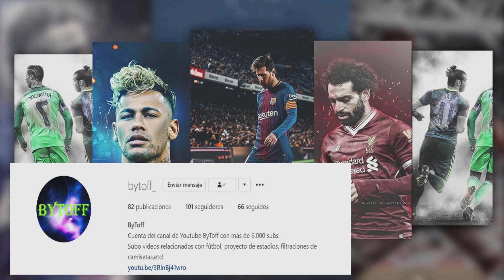PREDICCIÓN DE LAS SEMIFINALES DE LA UEFA CHAMPIONS LEAGUE 2023